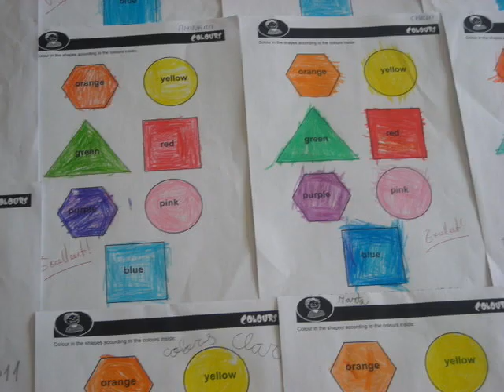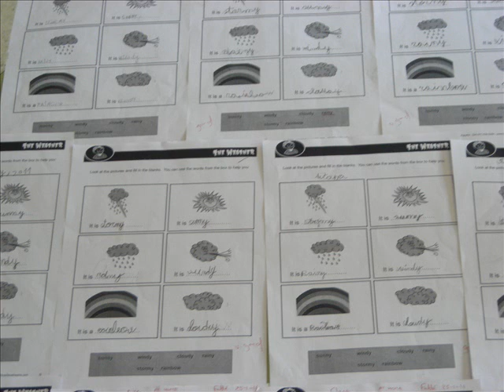teatro ingles 0001